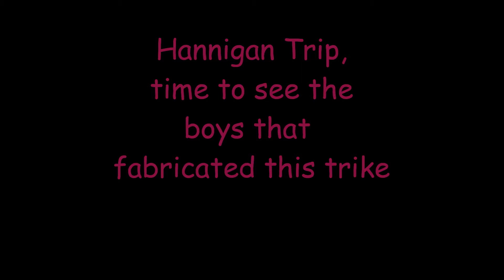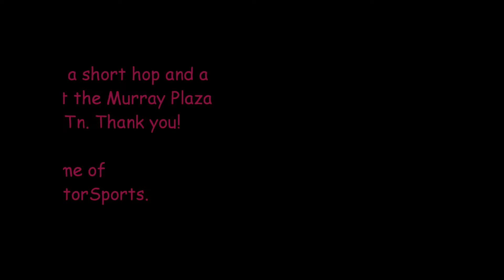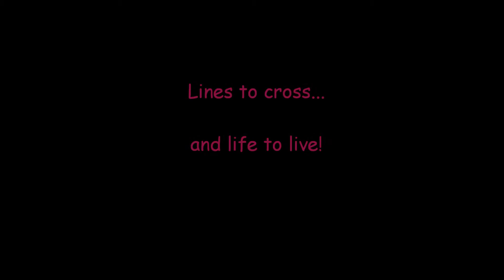Hannigan Trip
A ride north on the Waynesboro Highway, (Tennessee 13) to see the folks in Murray, Kentucky at Hannigan MotorSports. Memorial Day week-end rollout with expected rain everyday. No problem...